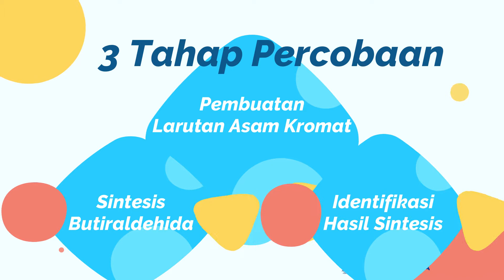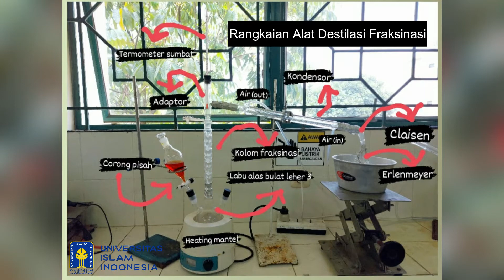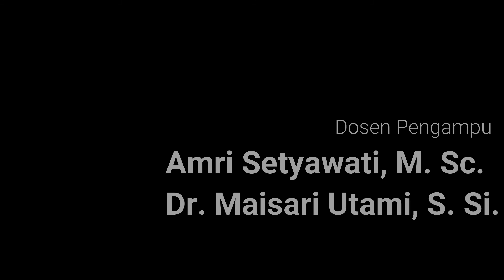P4 Sintesis Butiraldehida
Video ini merupakan salah satu judul praktikum di mata kuliah praktikum Kimia Organik yang diselenggarakan untuk mahasiswa program studi S1 Kimia, Jurusan Kimia UII.